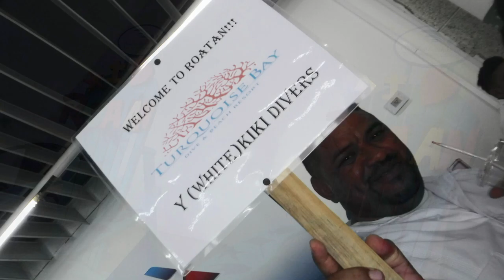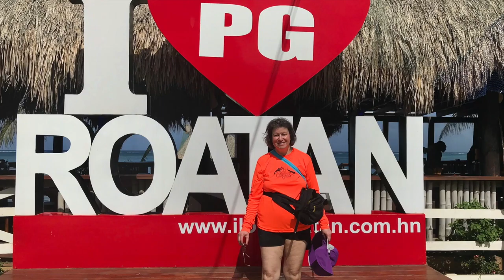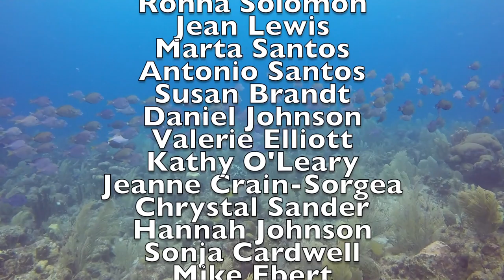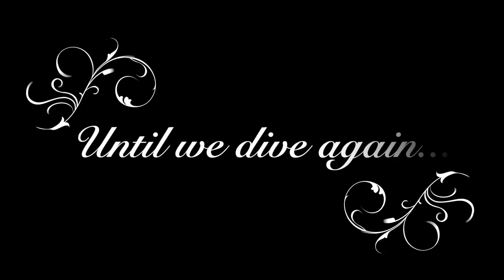Roatan, Honduras ~ Turquoise Bay Resort ~ Jan. 11-18, 2020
Visit Turquoise Bay Roatan with Y-Kiki Divers